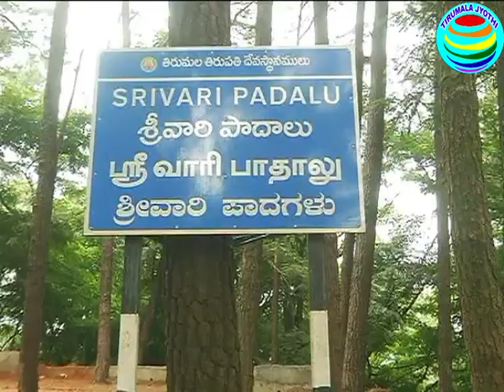TIRUMALA || SRIVARI PADALU || CHATRA STHAPANOTSAVAM || శ్రీవారి పాదాల చెంత వేడుకగా ఛత్రస్థాపనోత్సవం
TIRUMALA SRIVARIPADALU CHATRASTHAPANOTSAVAM నారాయణగిరి శ్రీవారి పాదాల చెంత వేడుకగా ఛత్రస్థాపనోత్సవం
 తిరుమల నారాయణగిరి శ్రీవారి పాదాల చెంత బుధ‌వారం ఛత్రస్థాపనోత్సవం వేడుకగా జరిగింది. ఈ సందర్భంగా శ్రీవారి పాదాల వద్ద టీటీడీ అర్చక బృందం ప్రత్యేకంగా అలంకరించిన గొడుగును ప్రతిష్టించారు.
తిరుమల శ్రీవారి ఆలయం నుండి పూజ సామ‌గ్రి, పుష్పాలు, నైవేద్యం, గొడుగుతో మంగళవాయిద్యాల నడుమ ఆల‌య మాడ వీధుల గుండా మేదరమిట్టకు చేరుకున్నారు. అక్క‌డి నుండి నారాయ‌ణ‌గిరికి విచ్చేశారు. ముందుగా శ్రీ‌వారి పాదాల‌కు తిరుమంజ‌నం చేప‌ట్టారు. అలంకారం, పూజ చేసి నైవేద్యం సమర్పించారు. వేదపారాయణదారులు ప్రబంధ శాత్తుమొర నిర్వహించారు. ఆ త‌రువాత‌ భక్తులకు ప్రసాదాలు పంపిణీ చేశారు.
తిరుమల ఏడుకొండల్లో అత్యంత ఎత్తయిన నారాయణగిరి శిఖరంపై కలియుగంలో శ్రీవేంకటేశ్వరస్వామివారు మొదటగా కాలు మోపినట్లు పురాణాల ద్వారా తెలుస్తోంది. ఈ సందర్భాన్ని పురస్కరించుకుని ద్వాదశి నాడు ఛత్రస్థాపనోత్సవం నిర్వహించారు.
ఈ ఉత్సవానికి మరో నమ్మకం కూడా ఉంది. సాధారణంగా ఈ కాలంలో గాలులు ఎక్కువగా వీస్తాయి. నారాయణగిరి శిఖరం ఎక్కువ ఎత్తులో ఉండడంతో మరింత ఎక్కువగా గాలులు వీస్తాయి. ఈ గాలుల నుంచి ఉపశమనం కల్పించాలని వాయుదేవుని ప్రార్థిస్తూ ఇక్కడ గొడుగును ప్రతిష్టిస్తారు.